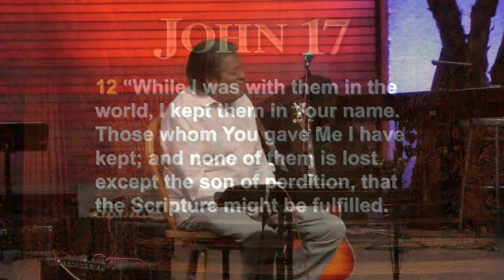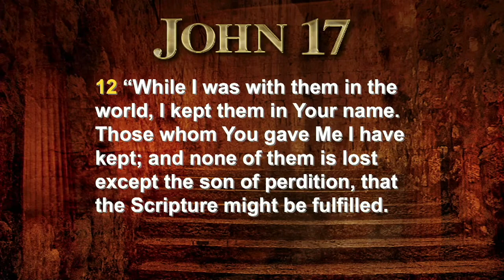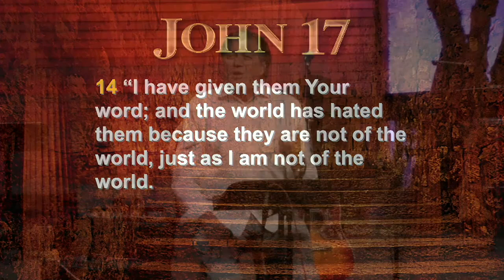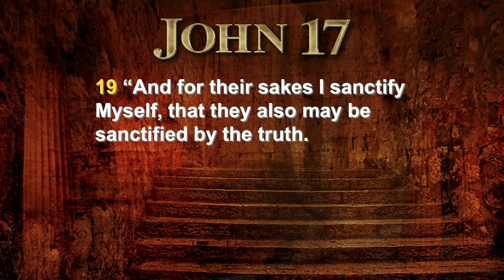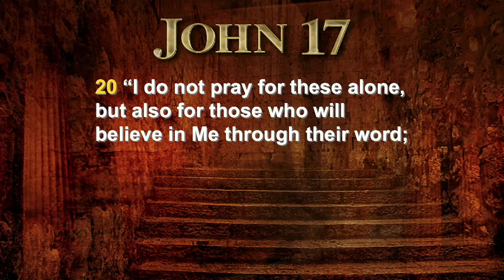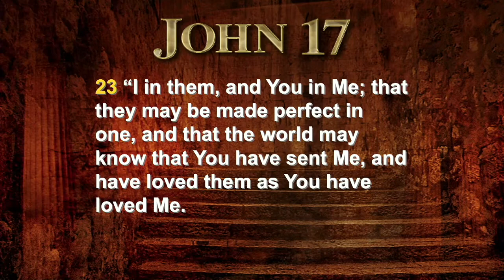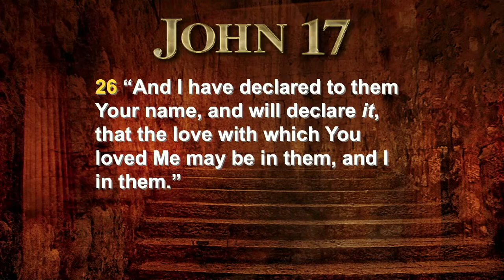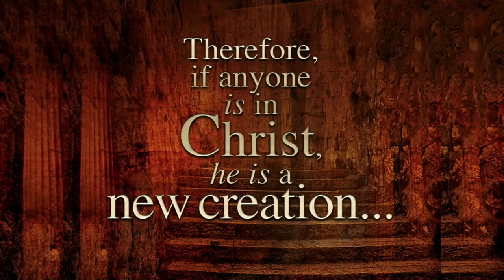John 17:12-26 | Ed Rea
John 17:12-26

Outline
1) Unity: verses 12-23
2) Heaven: verse 24
3) Love: verses 25-26

Packinghouse’s Sunday morning worship service from February 26, 2023.